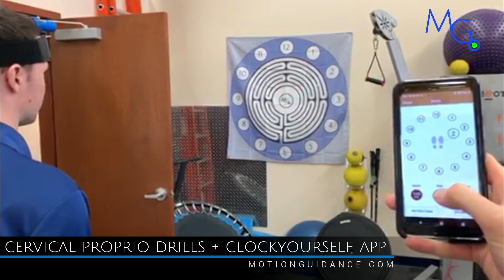Cervical "Clock" target location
This drill utilizes the "ClockYourself" app, with the Motion Guidance cervical laser set up. You can vary the speed of the numbers on the app to make for a great challenge that requires cognitive, visual, and proprioceptive skills. This might be a great post-concussive drill, as well as a good general neck ROM and movement control drill.